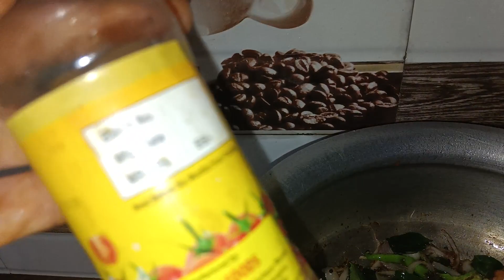how to make pasta recipe at home ( pasta dhaba style )